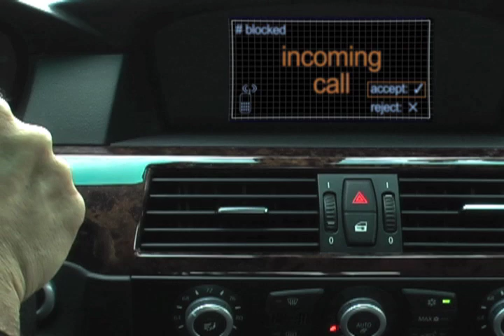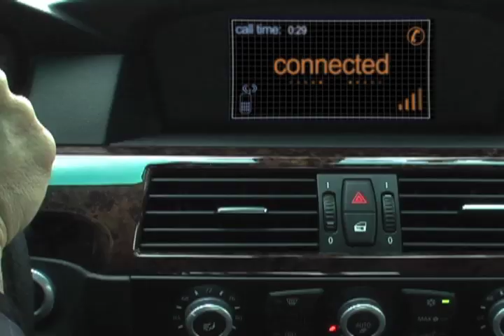An Actor's Diary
It's pilot season and he just landed a big audition.

This short was written and directed by Alan Rachins - best known for "L.A. Law", "Dharma & Greg" and "Showgirls".